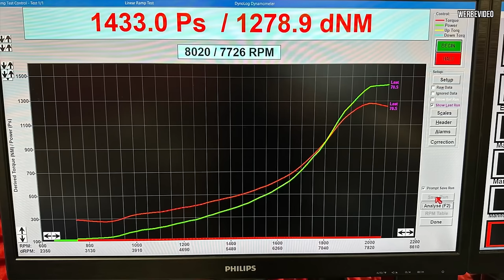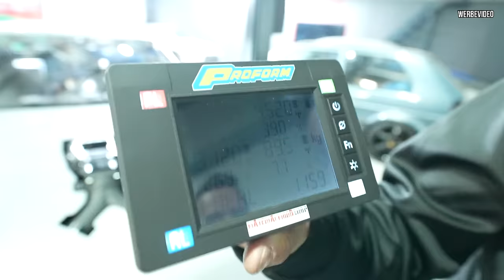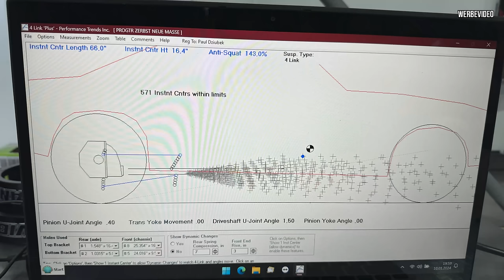Eigenbau GT-R mit 3000 PS - ROLLOUT mit neuem REKORD!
Willkommen zu einem neuen Video! Nach einem Jahr sind wir zurück bei Paul von Materialmord Racing, um seinen beeindruckenden GTR zu besuchen. Dieser Wagen stand bereits auf der Messe in Hannover, und heute geht es endlich darum, wie es mit dem Motor weitergeht. Paul erzählt uns von den letzten Tests und wie das Auto besser läuft als erwartet. Auch wenn wir anfangs skeptisch waren, wie sich das Silber des Fahrzeugs präsentiert, sind wir nun begeistert von der Gesamtoptik und dem Dragstar-Charakter des GTRs. Bleibt dran, um mehr über die vielen Details und die harte Arbeit hinter diesem Projekt zu erfahren!